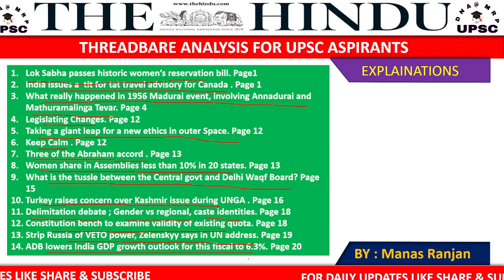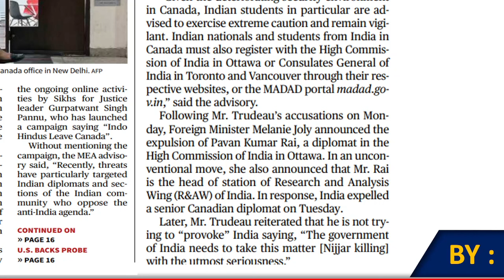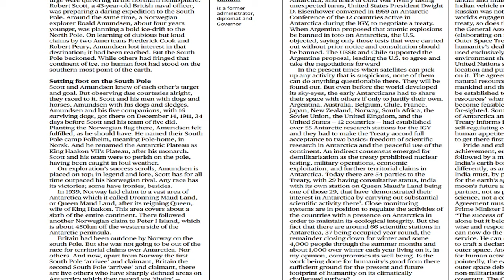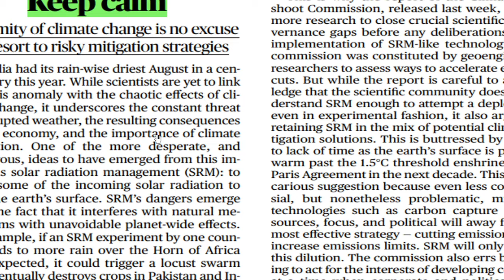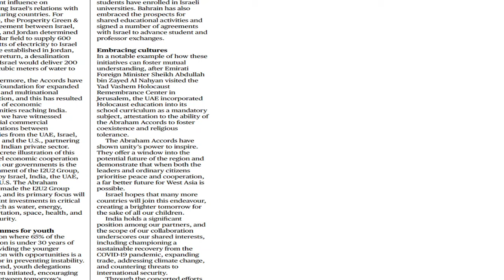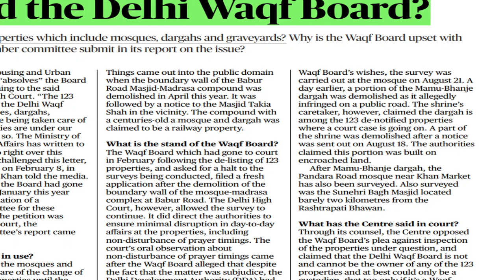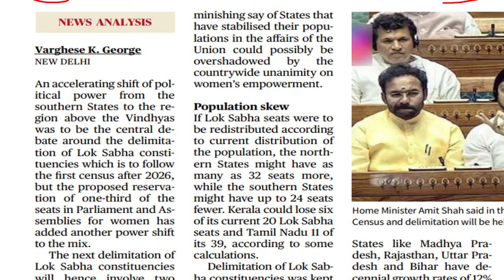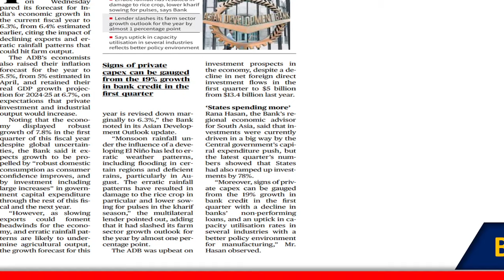The Hindu News Analysis , current events and world affairs , geo politics, international groupings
The Hindu News Analysis by Manas Ranjan | 21ST SEP 2023 | DNA@MRP | Current Affairs 2023 | In this video you will get explanations of important Hindu articles which are the most relevant for UPSC exam point  and for other compitative exams like bank po , clerical exam , pcs exams , ssc , cgl exam .
Lok Sabha passes historic women’s reservation bill. Page1
India issues a  tit for tat travel advisory for Canada . Page 1
What really happened in 1956 Madurai event, involving Annadurai and Mathuramalinga Tevar. Page 4
Legislating Changes. Page 12
Taking a giant leap for a new ethics in outer Space. Page 12
Keep Calm . Page 12
Three of the Abraham accord . Page 13
Women share in Assemblies less than 10% in 20 states. Page 13
What is the tussle between the Central govt and Delhi Waqf Board? Page 15
Turkey raises concern over Kashmir issue during UNGA . Page 16
Delimitation debate ; Gender vs regional, caste identities. Page 18
Constitution bench to examine validity of existing quota. Page 18
Strip Russia of VETO power, Zelenskyy says in UN address. Page 19
ADB lowers India GDP growth outlook for this fiscal to 6.3%. Page 20

Govt introduces women’s quota bill in Lok sabha ;  PM calls for a consensus. Page1
Three Hoysala temples declared World heritage site. Page4
Serious allegations. Page 6
The ‘mantras’ that powered success at the G-20 summit. Page 6
The Cauvery water management should act. Page 6
NASA shifts UFO debate from sensationalism to science. Page7
Environment humanities : the need to expand our understanding of nature. Page 9
Centre floats new science awards. Page 12
WHO releases report on global impact of high BP. Page12
FM stresses urgent need for reliable crop yield estimates . Page 13
Can ‘green nudges’ in online food deliveries lower plastic pollution. Sci page II

1. Charting the path for sixteenth finance commission .
2. Mercury raising  .
3. Bill proposes President as visitor to all IIMs ; experts fear impact on autonomy .
4. India , Japan will work to strengthen 'peacetime cooperation' : Jaishankar .
5. Modi says India can become hub of chip-making industry .
6. Need legally binding instrument to end plastic pollution: PM .
7. Land-use changes putting rocky addresses of animals under stress in Sahyadri plateau .
8. Govt. allows Indian companies to list on foreign exchanges through IFSC .

1. Charting the path for sixteenth finance commission .
2. Mercury raising  .
3. Bill proposes President as visitor to all IIMs ; experts fear impact on autonomy .
4. India , Japan will work to strengthen 'peacetime cooperation' : Jaishankar .
5. Modi says India can become hub of chip-making industry .
6. Need legally binding instrument to end plastic pollution: PM .
7. Land-use changes putting rocky addresses of animals under stress in Sahyadri plateau .
8. Govt. allows Indian companies to list on foreign exchanges through IFSC .